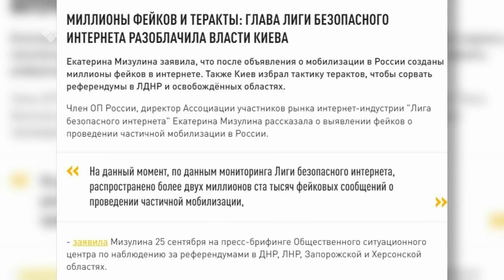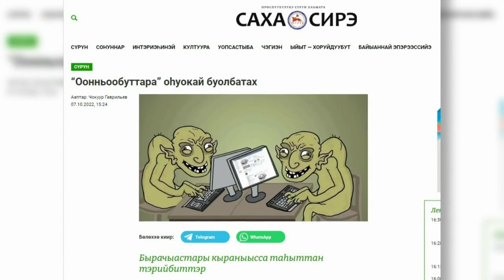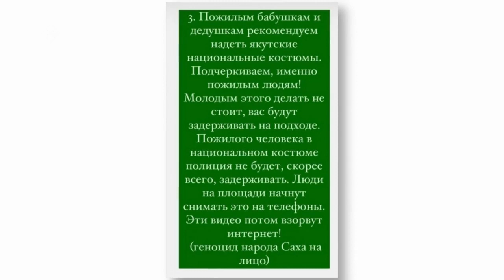«Сэмсэ тыл» (14.10.22)